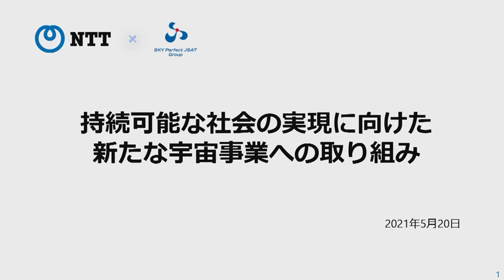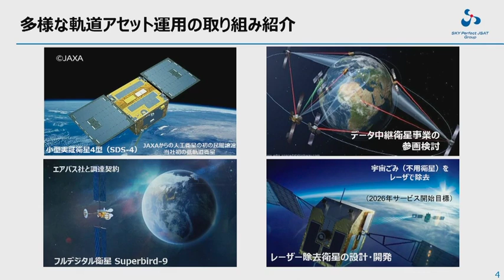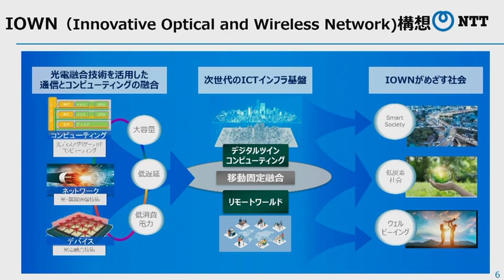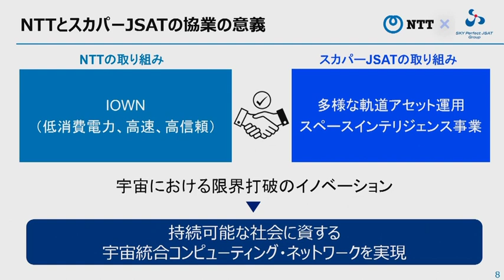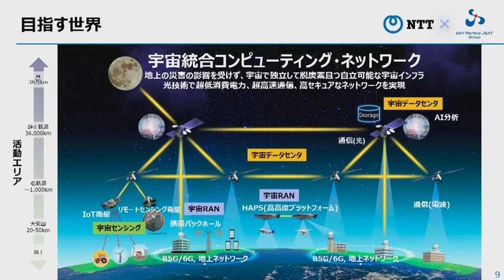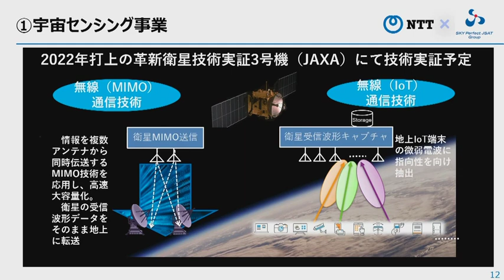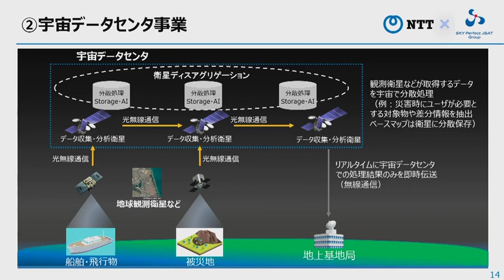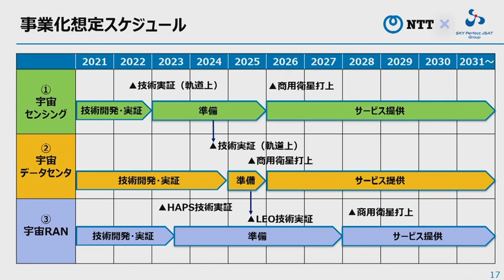NTTとスカパーJSATホールディングス、業務提携に関する共同会見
2021年5月20日に行われた共同記者会見の模様です。